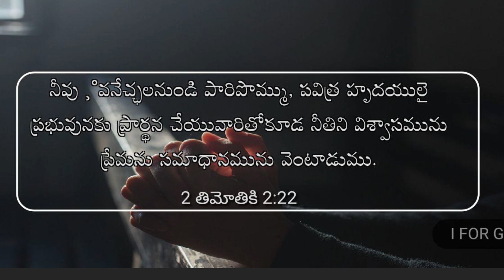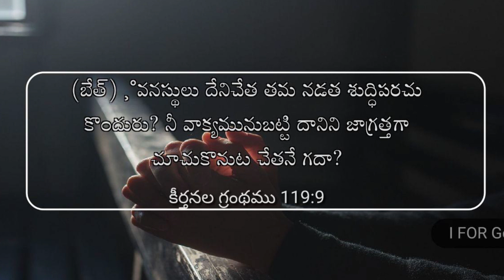అగ్ని ప్రమాదం కంటే భయంకరమైన ప్రమాదం ఇది వీలయితే తప్పించుకో | Vijay Prasad Reddy Message